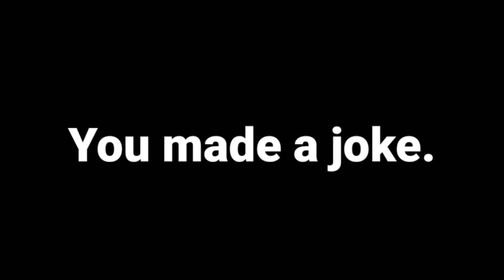Bad Luck With Lava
Game: Minecraft